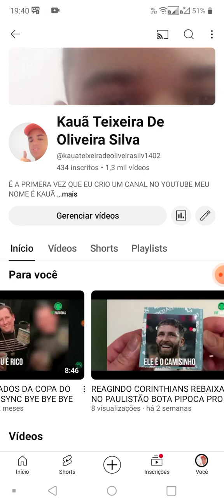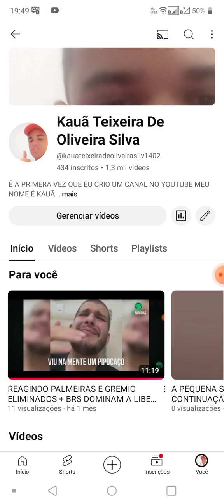OS 6 MELHORES PROTAGONISTAS DA ILLUMINATION